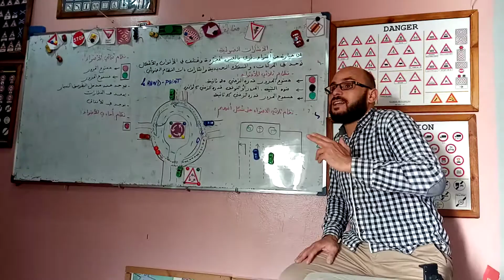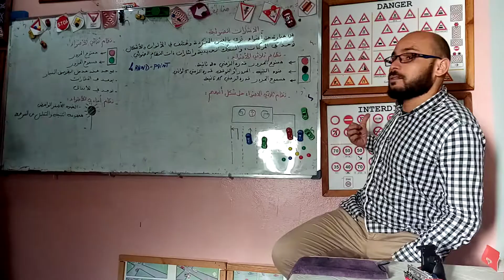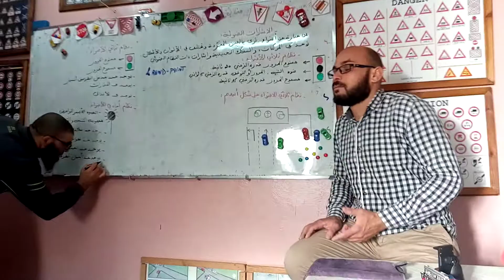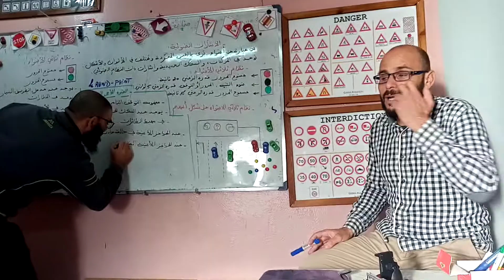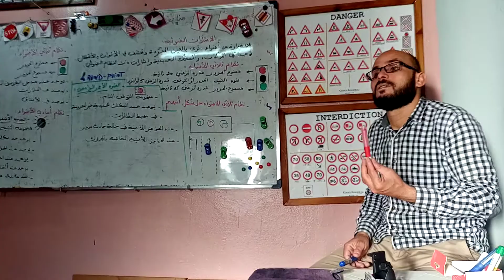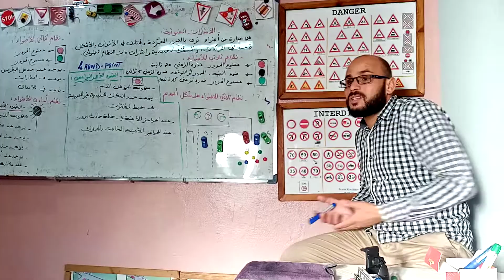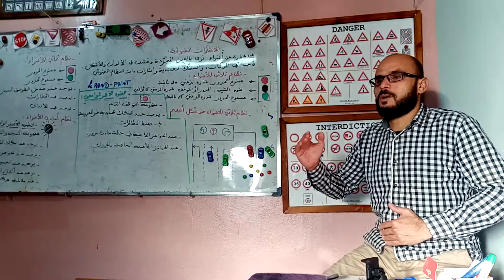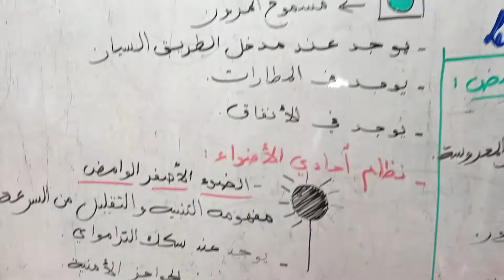30_ الإشارات الضوئية-تابع- 2/1 la signalisation lumineuse